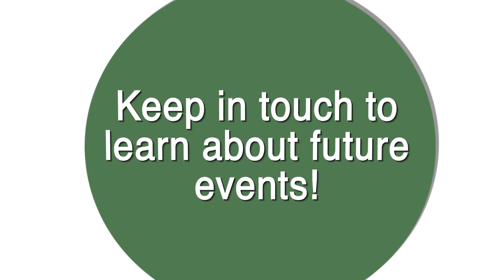Running a food business - Honey Brick